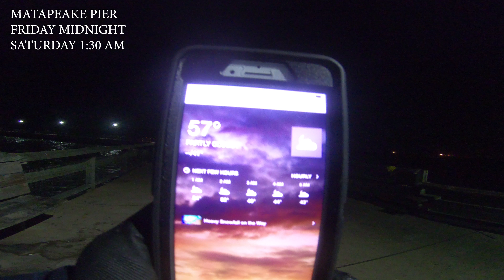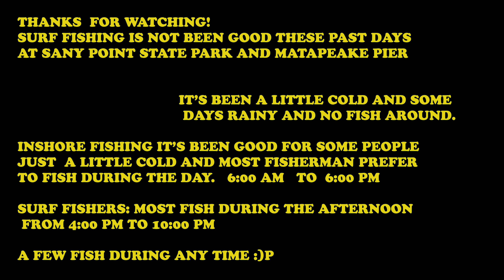FISHING MATAPEAKE PIER AND SANDY POINT 11- 4- 2017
We were fishing at Matpeake Pier and Sandy Point State Park
was cold during the night, fishes were traveling.